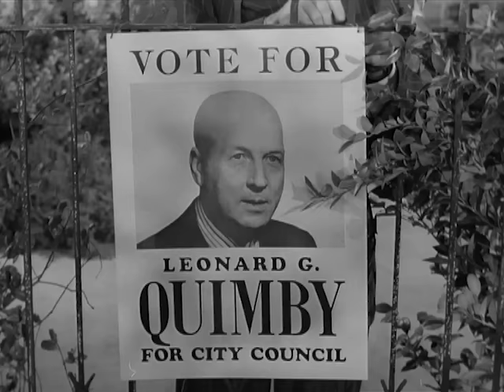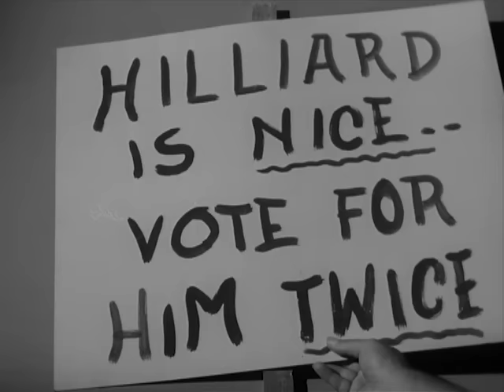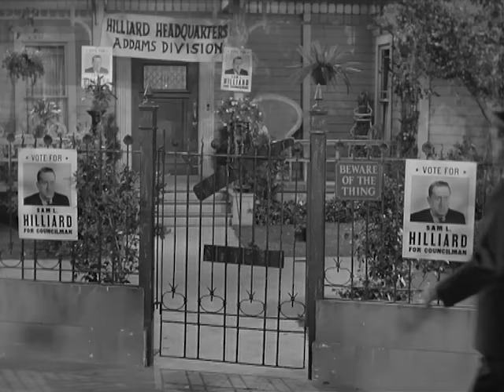Gomez, The Politician (Full Episode) | MGM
Election fever grips the Addams household, as Gomez supports the council candidate whose campaign promise is to drain the town's disgusting bogs. Morticia, who likes "the lovely bogs," labels the candidate an extremist.  But Gomez assures her that all politicians
do the opposite of their campaign promises.